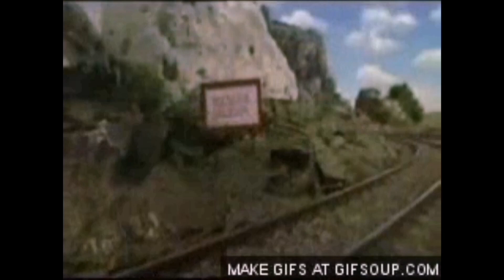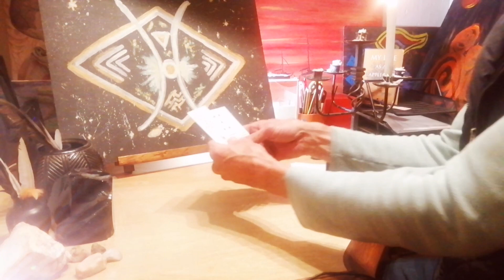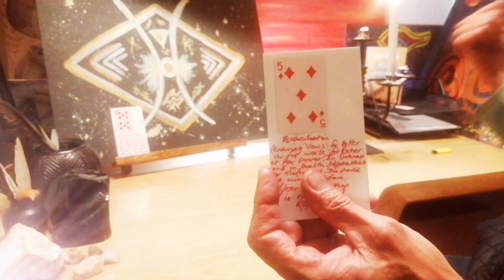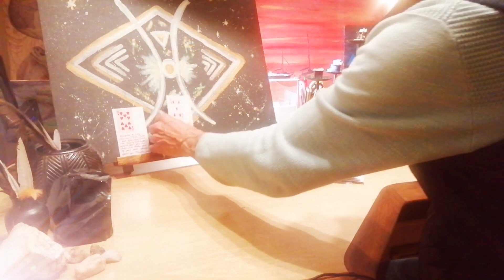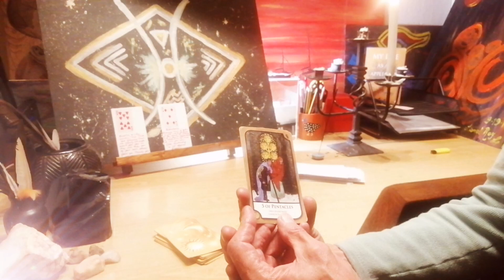Leo New Moon Lionese TarotraX Pull august2023 🚂❤️♌